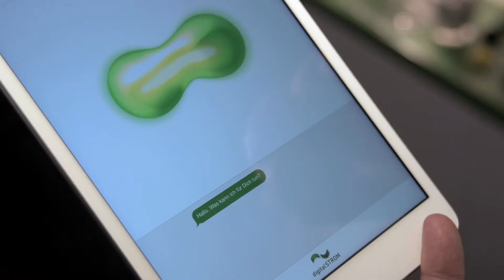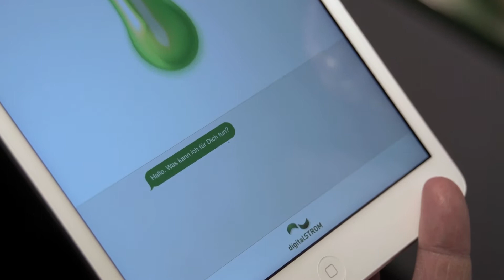PreCeBIT 2014: Digitale Vernetzung im Eigenheim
Digital STROM ist ein System, mit dem alle Geräte im Haus vernetzt werden können -- Leuchten, Schalter, Rolläden und dergleichen. Martin Vesper zeigt, wie es geht.